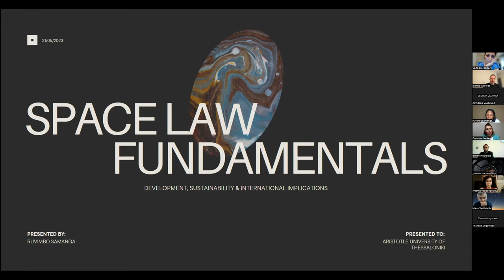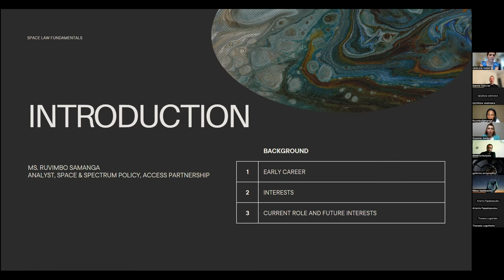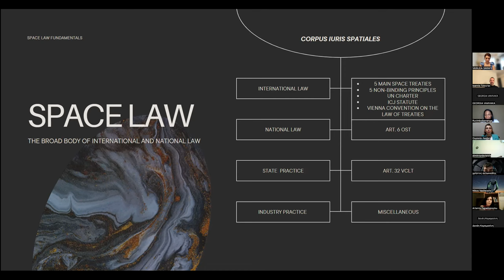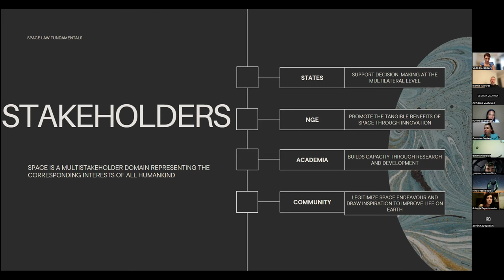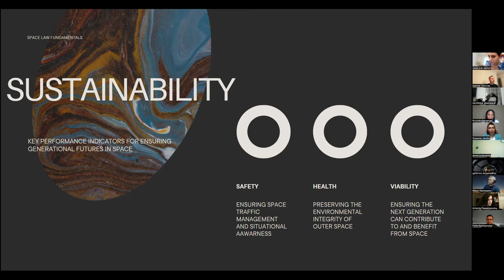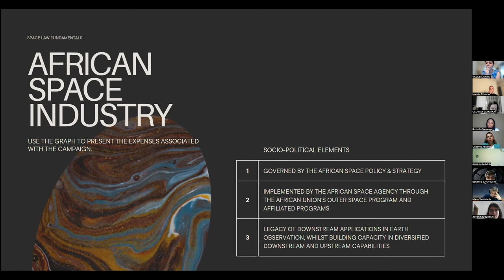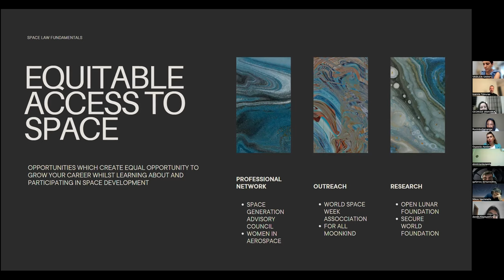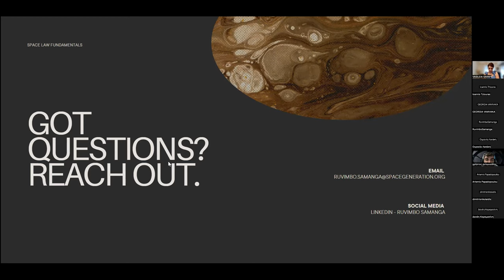31 May Ruvimbo Samanga Lecture for MSc ICT Law and Policy AUTH